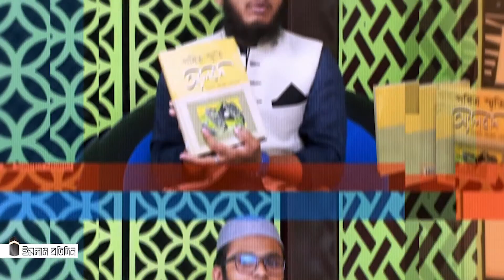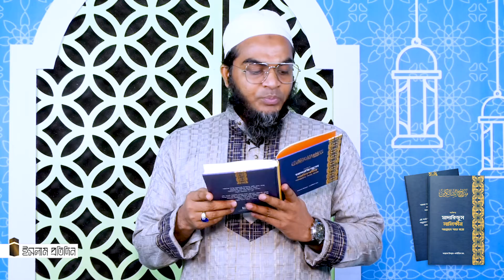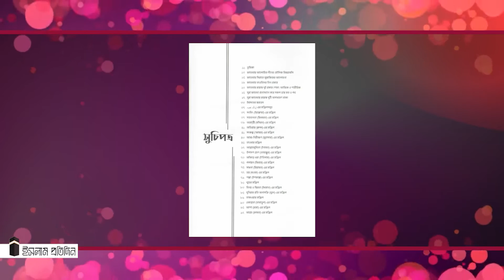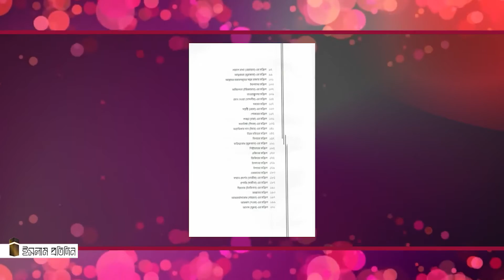বই পরিচিতি— ১৯৯ : মাদারিজুস সালিকিন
ইসলামী বইয়ের ভিডিও পরিচিতিমূলক আয়োজন—ইসলাম প্রতিদিন বুকস
লেখক—  আল্লামা ইবনুল-কাইয়্যিম রহ.।
অনুবাদ— মাওলানা নাইম আবু বকর।
প্রকাশনা— ওয়াফি পাবলিকেশন।
বইটি কিনতে চাইলে কল করুন— ০১৮৫৬১৪৪৪৪১ এই নাম্বারে।